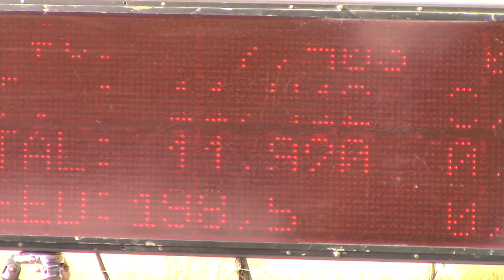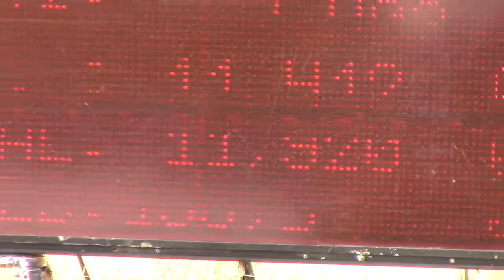Hennie Visser in action - 16 April 2017